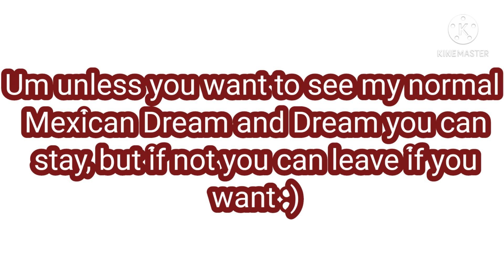Tommy in the afterlife || Gachaclub || DreamSMP || ft. dead people of the smp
ayy. I made this a couple of hours ago. oop by the way I forgot to add the noise and basically forgot to edit it at all but hey I at least did something i guess.